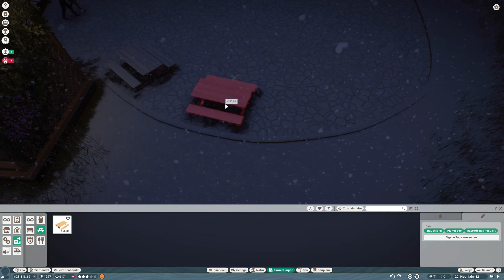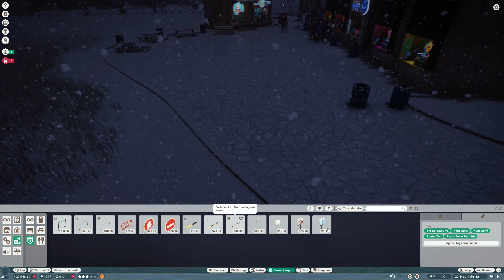Let's Play Planet Zoo #020 Verschönerungen für die Besucher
Nachdem die Zusage des Zoos kam, wurde die Tage bis zum Beginn des neuen Berufes immer länger. Aber als endlich der lang ersehnte Tag erschien und die Uniform endlich getragen werden konnte, schien sich die Warterei ausgezahlt zu haben.
So pünktlich wurde noch nie eine neue Stelle angetreten und die Empfang war so herzlich, als würden wir schon ewig dazugehören. Nancy Jones erzählte von dem vorherigen Mitarbeiter, der dieser Aufgabe nicht gewachsen gewesen ist und dass wir nun in seine Fußstapfen treten müssten, um die Zoos wieder in Ordnung zu bringen. Dabei steht das Wohlbefinden der Tiere an erster Stelle.
Und wer weiß? Vielleicht können wir eines Tages unseren eigenen Zoo erschaffen?